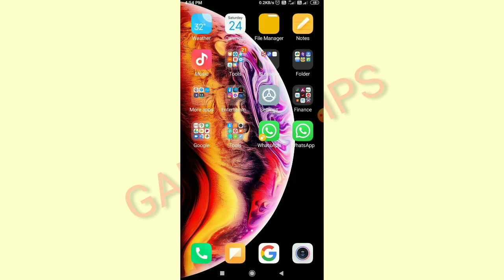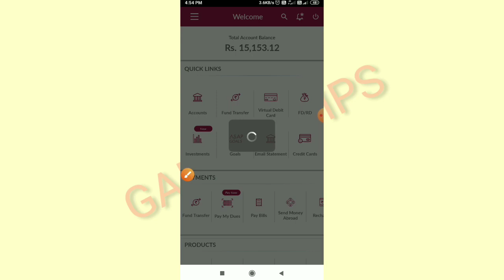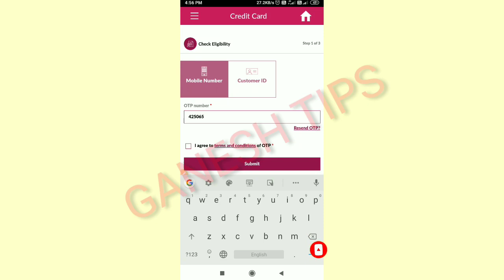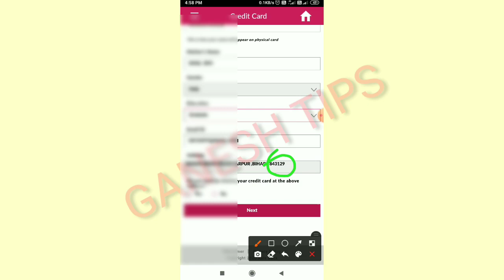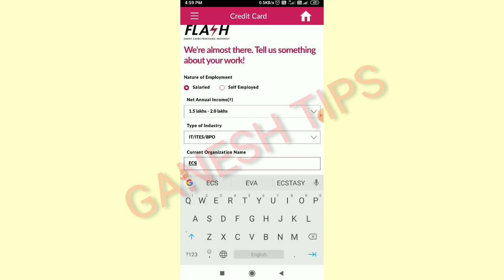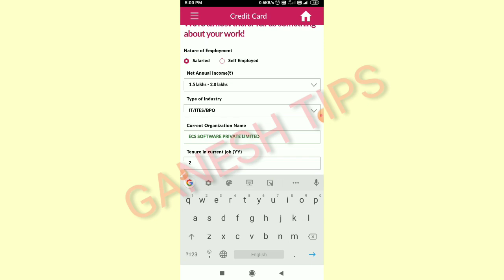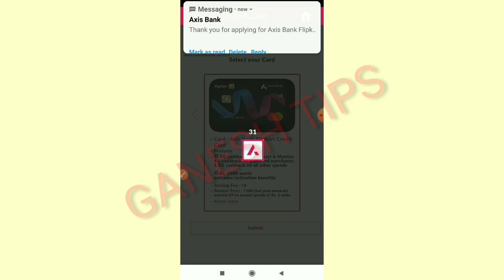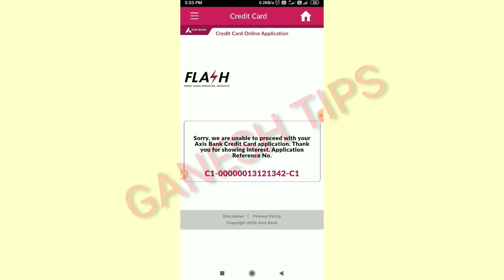how to apply Axis Bank credit card, Axis Bank ka Credit card kaise apply.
Axis Bank ka credit card mobile se kaise apply Karen, Axis Bank ka credit card kaise order Karen.
Axis Bank ka Flipkart credit card kaise apply Karen.
Axis Bank ka credit card kaise milega.
Axis bank account kaise open.
Axis Bank mein KYC kaise karen.
how to open Axis Bank.
how to open Axis Bank zero balance saving account.